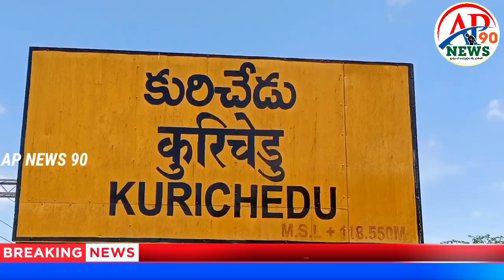బాపూజీకి ఘణ నివాళులు|పాల్గొన్న లయన్స్ క్లబ్ ది చాంబరాప్ కామర్స్|AP NEWS 90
కురిచేడులో ఘణంగా గాంధీ జయంతి వేడుకలు నివాళులు అర్పించిన ది చాంబరాప్ కామర్స్ లయన్స్ క్లబ్ సభ్యులు
Santhosh Kumar kola
D-N-5-135 besid Sri Raghavendra high school